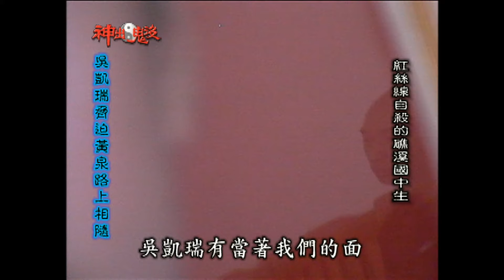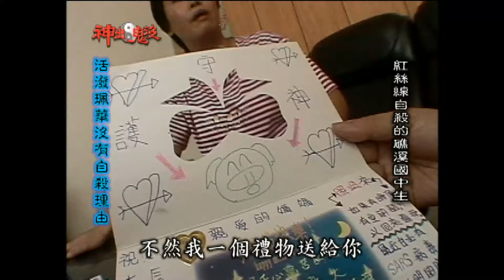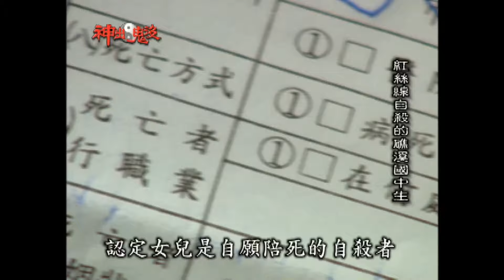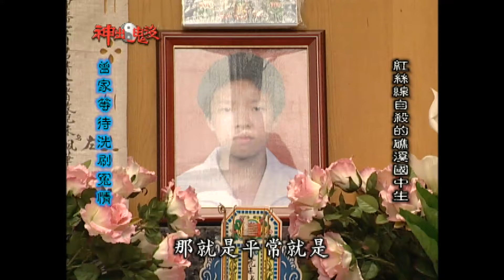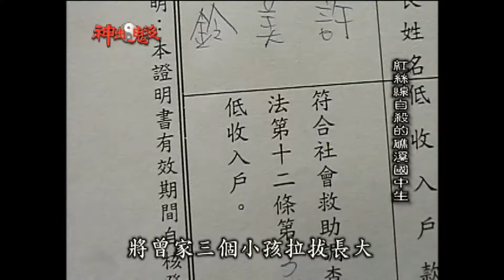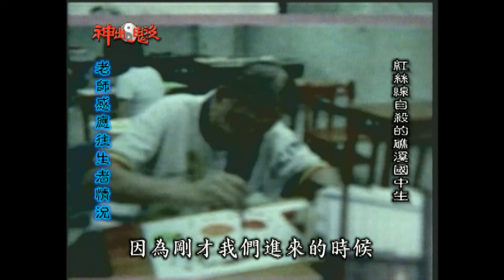信不信由你！住土地公廟樓上犯煞？迷信能永遠在一起竟"互繫紅線"...│《經典好節目》神出鬼沒_精選版(回顧系列)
《經典好節目》小編提醒：民間習俗信仰僅供參考，切勿迷信傳言！